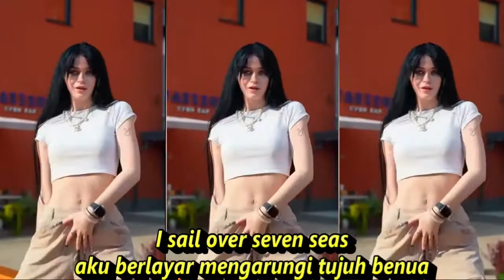I sail over seven seas dj remix 2022 Kompilasi Short Youtube & Tiktok hot Dance seger seger refresh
Day by day I miss you so
hari demi hari aku merindukan kamu
You have to go my love
kau harus pergi sayangku
Where a ship so far away
dengan kapal sangat jauh sekali
You don't tell that will return
kau tidak mengatakan bahwa kau akan kembali
Before the autumn comes
Sebelum musim semi datang
Everyday I dream of you
setiap hari aku memimpikanmu
In my dream a little seagulls
dalam mimpiku seekor burung camar kecil
Flying through the darkest night
terbang melewati malam yang gelap
Searching for some teardrops in the wind
mencari setetes air di atas angin
with the ship of lonely loveless
dengan bahtera sepi tanpa cinta
I sail over seven seas
aku berlayar melewati tujuh lautan
Try to find the captain of my heart
mencoba untuk menemukan pemandu hatiku
To find to your heart
untuk menemukan jalan ke hatimu
I sail through the darkest night
aku berlayar melewati gelap malam
I sail to your heart
Aku berlayar menuju hatimu
I sail with the winter night
aku berlayar dengan gelap musim dingin
Oh... alone in the dark
sendiri dalam kegelapan

I don't fear the stormy night
aku tidak takut dengan malam yang penuh badai
And night don't feel too cold
dan malamku takan begitu dingin
All because I miss you so
karena rasa rinduku padamu
In the distance I can see
Dari jauh aku bisa melihat
The island of my home
pulau ranah hatiku
Oh... I like to be with you
Oh yang aku inginkan bersamamu

[BRIDGE:]
[CHORUS:]
sendiri dalam kegelapan
[CHORUS:]